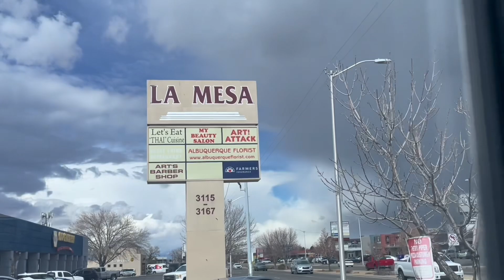Makaila’s vlogs : My First Time at Art Attack: Freshman Year Adventures!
Join me as I experience Art Attack for the first time during my freshman year! From exploring mesmerizing artworks to meeting fellow art enthusiasts, this event was a whirlwind of creativity and inspiration. Watch as I navigate through colorful exhibits, participate in hands-on workshops, and immerse myself in the vibrant atmosphere.

I'm so grateful to have you here, and I can't wait to get to know each and every one of you. Let's create a supportive and uplifting community where we can share our stories, inspire one another, and celebrate our successes, big and small.

I'll be posting new videos regularly, and I can't wait to share this journey with you. Together, we'll make magic happen!

  / makaila._.martinez_l0ser_

👀 Looking Forward
I'm so excited for all the adventures that lie ahead! Until then, remember to embrace each day with an open heart and a curious mind.

Thank you for joining me on this journey. Your support means the world to me, and I can't wait to see where this path leads us. Here's to new beginnings and endless possibilities!